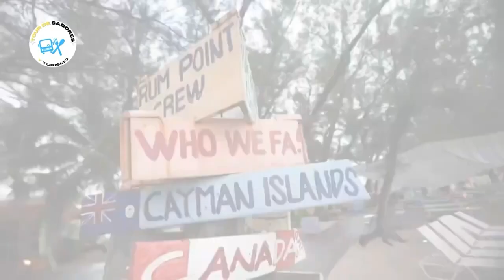CEPA DE VINO | ANDREA TOSI , Responsable de Islas Caimán en Argentina.